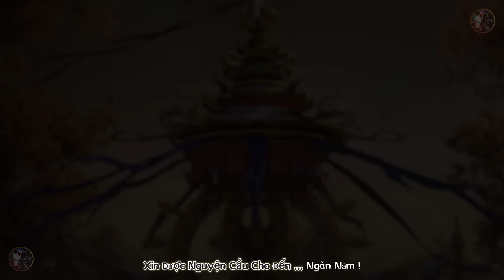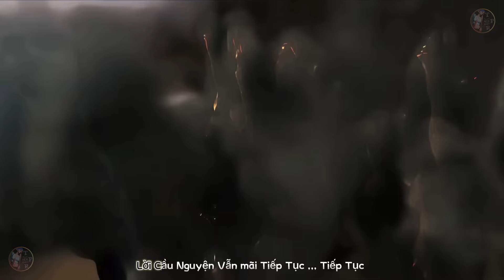Ngàn Năm Để Cầu Nguyện ( Sennen No Inori - 千年の祈り - Himekami 姫神 )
▶️ Ngàn Năm Để Cầu Nguyện( Sennen No Inori - 千年の祈り - Himekami 姫神 ) - Ngàn Năm Để Cầu Nguyện

➖ 千 年 的 祈祷( 千 年 回廊)
➖2000 年 发表
➖作词 作曲: 姬神/ 星吉昭
➖️重新 录制: 姬神/ 星吉 纪

▪️ 作詞作曲:姫神/星吉昭
▪️リマスタリング: 姫神 / 星吉紀
🔴 VietSub : TPR Music

Lời Cầu Nguyện Vẫn Tiếp Tục
Và Lời Cầu Nguyện Vẫn Mãi Tiếp Tục
Cho Tâm Hồn Nơi Này
Cho Tâm Hồn Cõi Này
Cho Đau Khổ Được Tan Đi
Cho Đau Thương Được Tan Biến
Lời Cầu Nguyện Vẫn mãi Tiếp Tục

Xin Được Nguyện Cầu Cho Đến Ngàn Năm

Lời Cầu Nguyện Vẫn mãi Tiếp Tục ,,, Tiếp Tục
Nguyện Cầu Xin Mãi Nguyện Cầu ,,, Nguyện Cầu

♾️ Nội Dung Và  Ý Nghĩa Trong Video :
➕ Cho Đi Và Nhận Lại
➕ Sống Trên Đời Này Phải Biết Chấp Nhận Sự Thật Và Biết Hi Sinh Vì Người Khác
➕ Từ Bỏ Cái Ác Gánh Vác Thiện Lương
➕Tu Tâm Tích Đức ( Adi Đà Phật )

↔️ Video chỉ  mang tính chất quảng cáo và Lan Toả Phật Giáo

© Hình Ảnh : edit Video TPR Music [ Nguồn Video Từ Trang Chính Thức Gốc CG ]